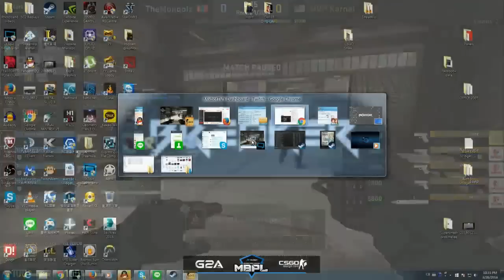[EN] MBPL Mongolz vs. MVP.Karnal Game 3 (cache)